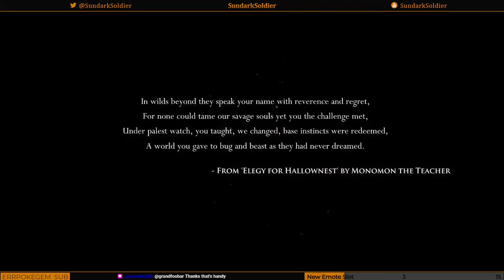Hollow Knight - Part 1